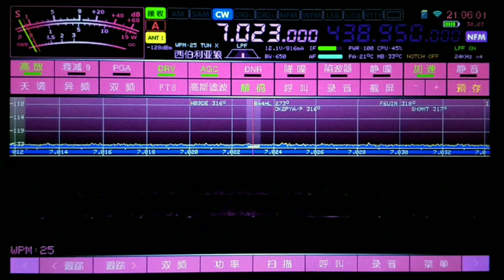1542KHz Broadcast frequency test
The mysterious medium wave broadcast frequency 1542KHz plays Phoenix Legend's "Lady Shexiang" on a loop day and night. It is said to be a test signal from Jiangsu Provincial TV Station. However, the domestic medium wave broadcasting step size is 9KHz, so this frequency should be around 1539KHz or 1548KHz. So far, it has not been officially confirmed.